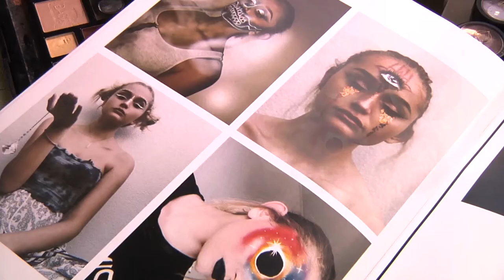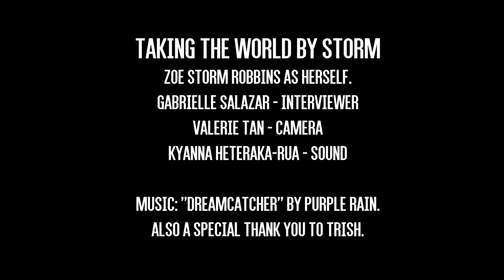Taking The World By Storm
A special thank you to Trish Malcolm for making this happen. Check the talented Zoe out on instagram @stormrobbins and show her some love!

CREDITS:
Director/Interviewer - Gabrielle Salazar
Sound - Kyanna Hetaraka- Rua
Camera - Valerie Tan